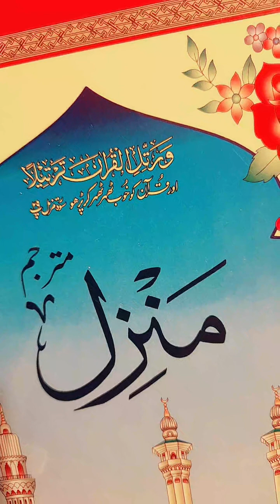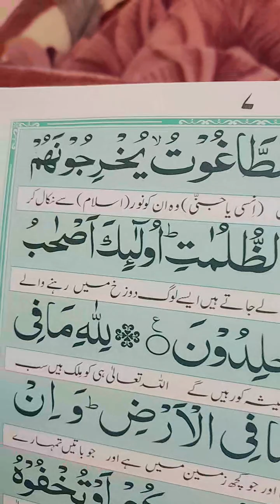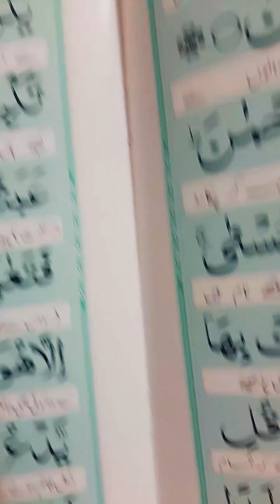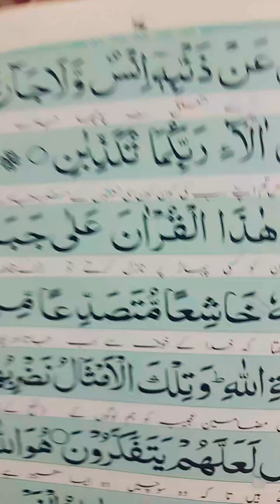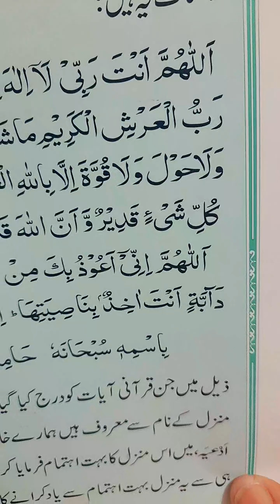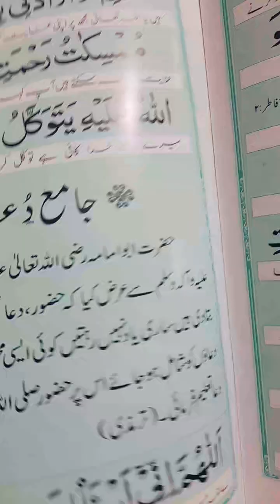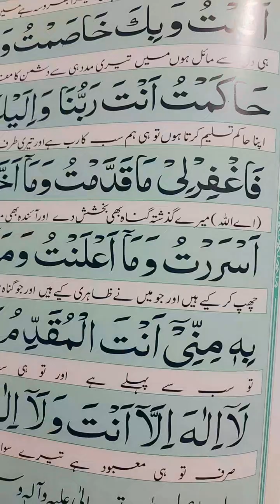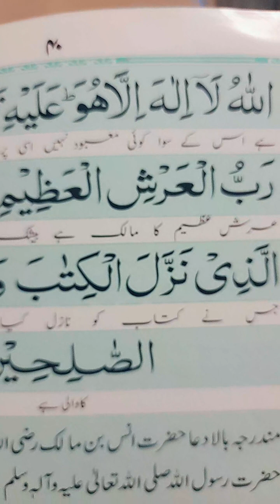learning holy quran reciting